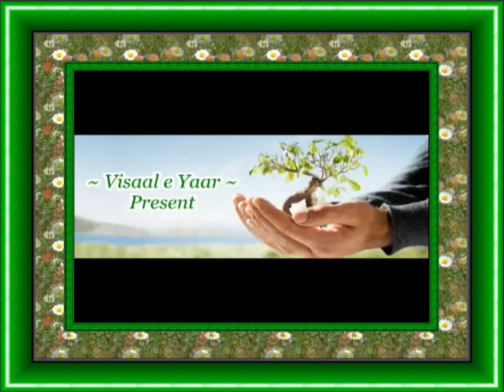Urdu Naat(Aye Rasool e Amen)Syed Zabeeb Masood.By Visaal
GREAT URDU NAAT E PAK WITH SYED ZABEEB MASOOD ... ~~~^~~~PEGHAM E MUHABBAT HAY ~ JAHAN TAK PUHNCHAY~~~^~~~ VISAAL E YAAR